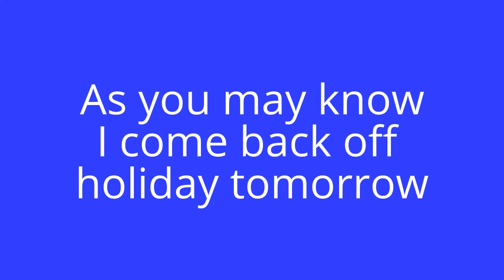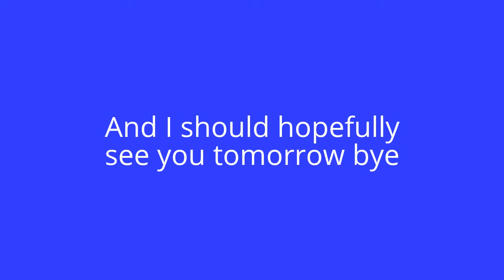Important Update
Important Update please watch. At 0:30 there is a typo error there should be the word 'as' before 'I' whoops